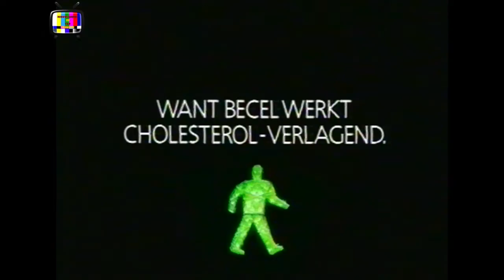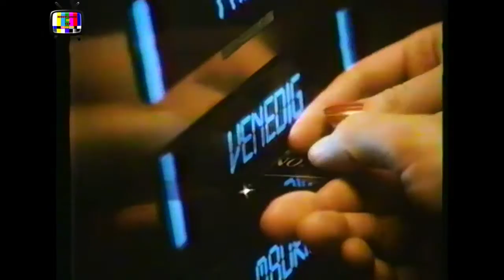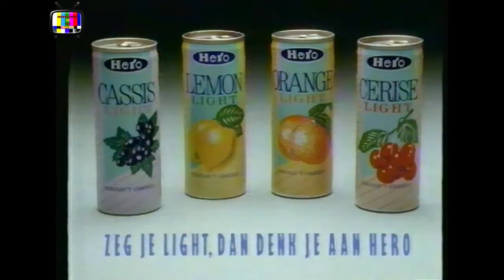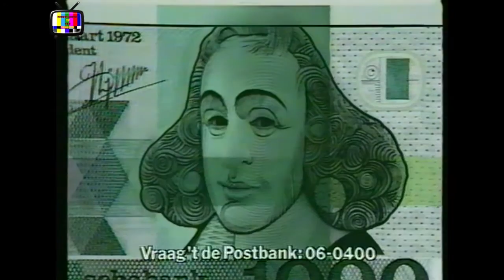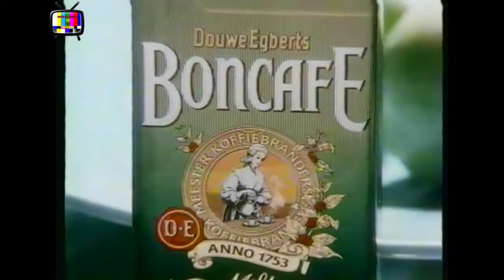STER reclameblok (28-11-1988)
AVRO promo's en een 'zwevend' STER reclameblok van 28 november 1988.

Bron: Betamax